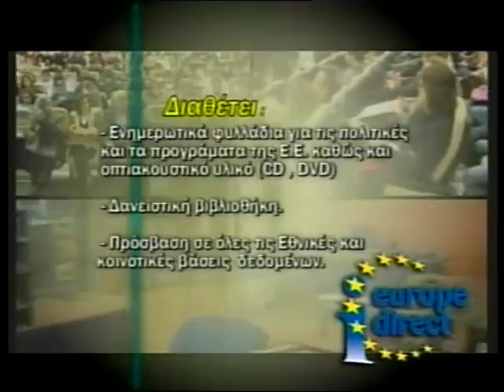enatv 15 12 2015 ΤΑ ΝΕΑ ΤΟΥ ΚΑΛΛΙΚΡΑΤΗ